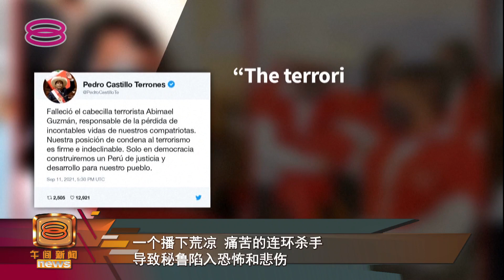【游击队创始人狱中离世 秘鲁人痛骂为连环杀手】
在秘鲁发动多次袭击，造成3万人遇难的反政府游击队光辉道路创始人古斯曼，坐牢30年后，最近在狱中去世。

大批民众星期六聚集在警察反恐大厦外，除了痛批古斯曼是连环杀手，也希望当地不会再发生类似大屠杀悲剧。